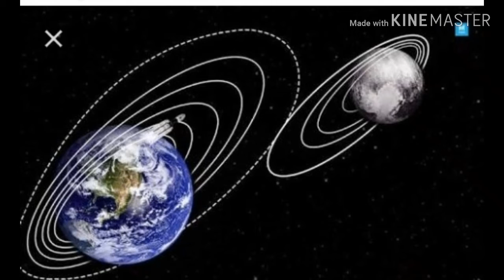Chandrayaan 2 Vikram Lander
Ravi Kumar Bagree

Chandrayaan 2 video